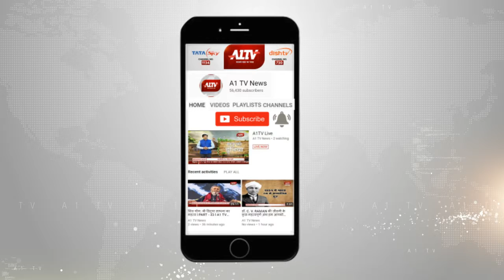झुंझुनू में: होली स्नेह मिलन समारोह का आयोजन, मशहूर कलाकार सीमा मिश्रा ने दी लाइव परफॉर्मेंस